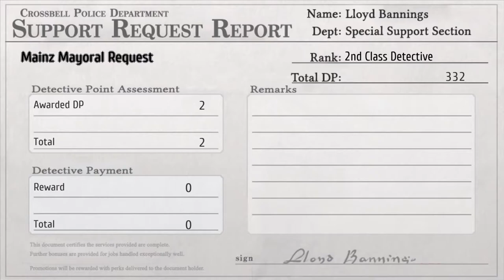LoH Trails from Zero - 98 Ch 4 Day 3 #6 BOSS Regenenkopf, Mafia pill-aged, Renne & Jörg; Bracer meet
The Legend of Heroes: Trails from Zero - 98 Ch 4 Day 3 #6 BOSS Regenenkopf, Mafia pill-aged, Renne & Meister Joerg; Bracer meeting

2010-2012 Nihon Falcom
2020 Englisch patch by Geofront